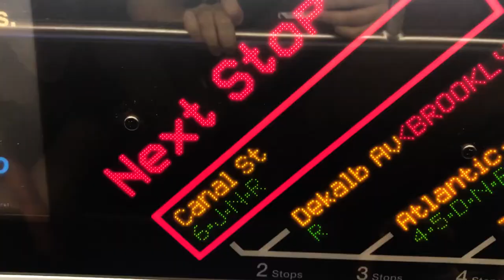DATE NIGHT - I TOOK HER OUT FOR A MOVIE AND A PIZZA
We hadn't seen each other for three weeks (actually four weeks...), so I took her out for a drinks, movie and some pizza at GG's. And we saw Zack Orion performing in the Subway and he's awesome. You can check him out